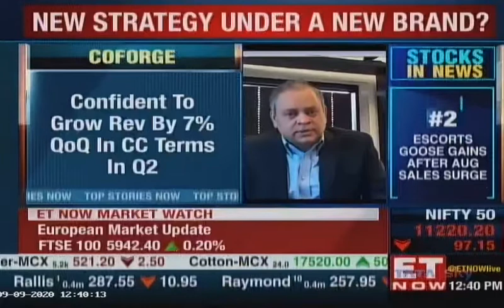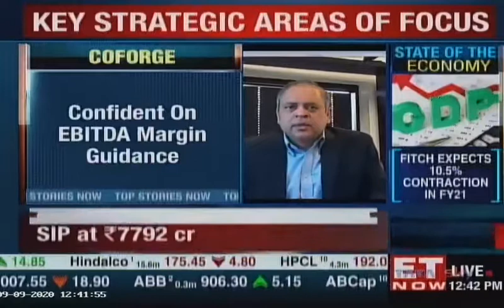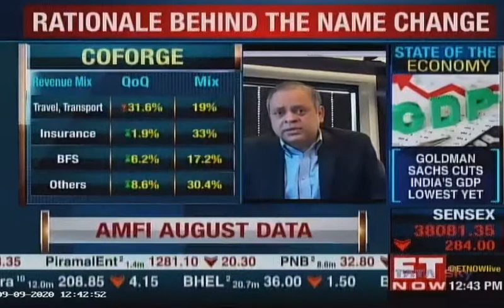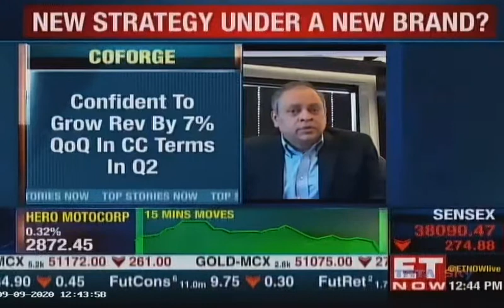Coforge Special | Sudhir Singh | CEO Coforge | ETNOW